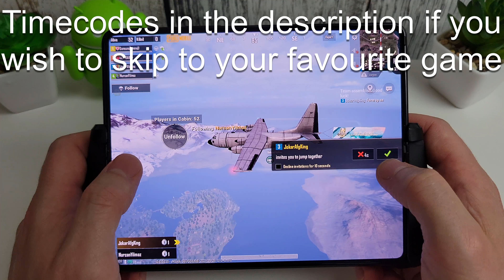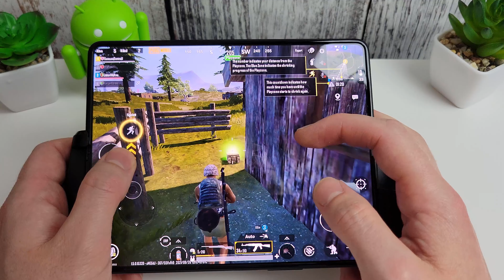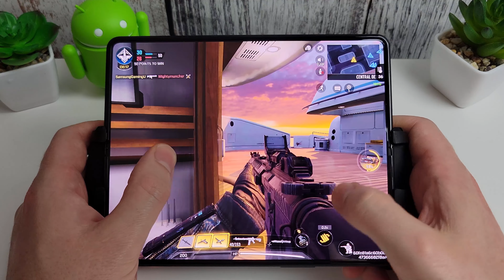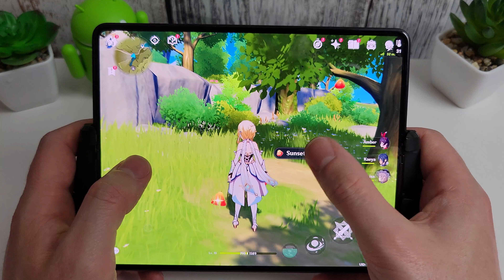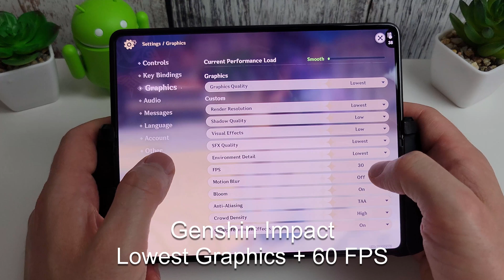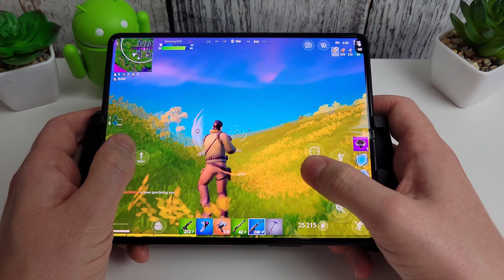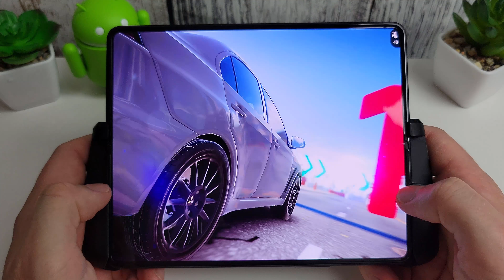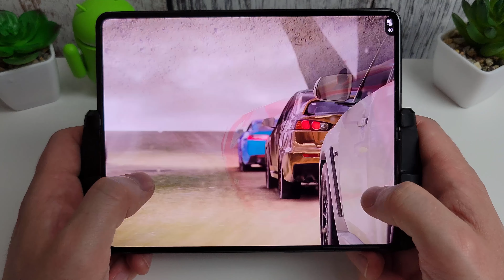Samsung Galaxy Z Fold 3 Gaming Test - PUBG, COD, Genshin Impact, Fortnite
With its huge 7.6" foldable display, is the Galaxy Z Fold 3 the perfect gaming phone? Let's find out in this gaming test. PUBG, Genshin Impact, COD Mobile, Fortnite and Asphalt 9 are the games being tested today. Powered by the Snapdragon 888 and the Adreno 660 the Fold 3 is one of the most powerful Android phones on the market. Let's try out some of the most popular games and see how they look.

00:00 PUBG
04:57 COD Mobile
10:00 Genshin Highest 60FPS
12:16 Genshin Medium 60FPS
13:29 Genshin Lowest 60FPS
14:49 Fortnite
20:02 Asphalt 9